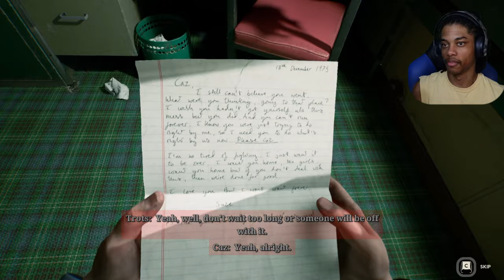This GAME Shouldn't EXIST 😱